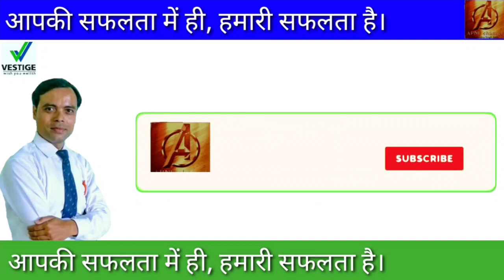आम की फसल की पैदावार बड़ाने के लिए क्या इस्तेमाल करें